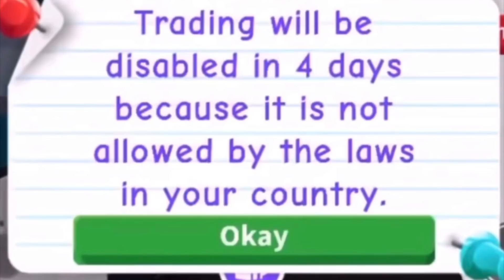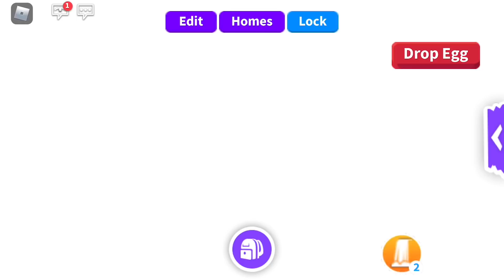Adopt Me Trading BANNED?! FOSSIL EGG RELEASE DATE?? MORE Trade Slots?!!! | Roblox Adoptme!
Hi guys we hope you enjoy our videos! 💜💙

Our Roblox usernames: PurpleMermaidPlaysss + BlueMermaidPlaysss
You can join us in games sometimes 😁
Also WE HAVE MERCH and you’ll find that in our group store! Thanks guyss 🥰